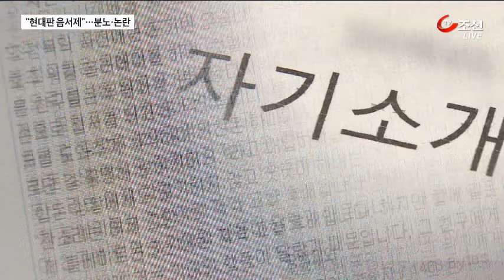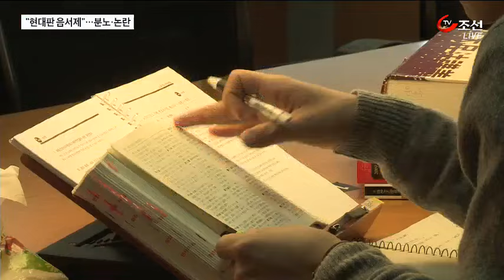"아빠는 법무법인 대표"…'현대판 음서제' 시민들 분노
[앵커]
교육부가 발표한 불공정 입학 사례를 보면 법원장인 아버지, 법무법인 대표 아버지 등등 자기소개서에 부모의 이름과 직위를 그대로 드러냈습니다. 이것이 합격 여부에 영향을 미쳤는지는 알 수 없다지만 현대판 음서제라는 비판은 여전하고 교육부 발표로 논란만 더 키운 것 같습니다.